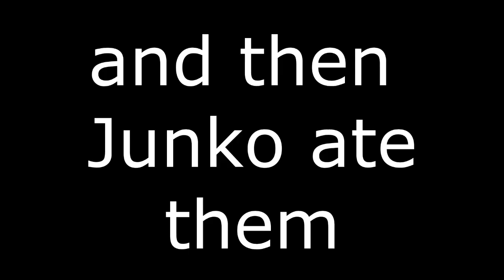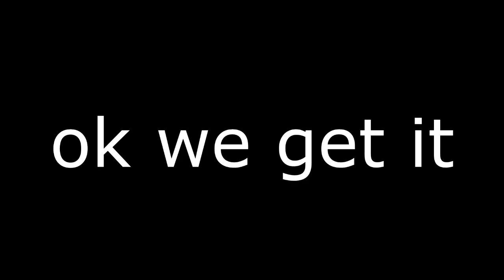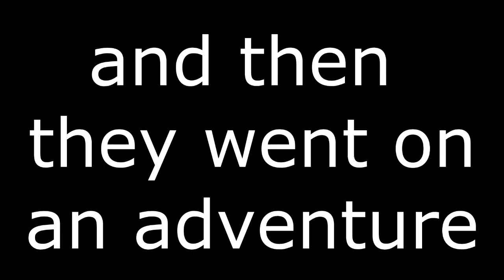Danganronpa 3 Despair Arc YTP: The End of Rotten Orange Academy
i have a headcanon where Chisa loves oranges
really hope it's not gonna get copyrighted